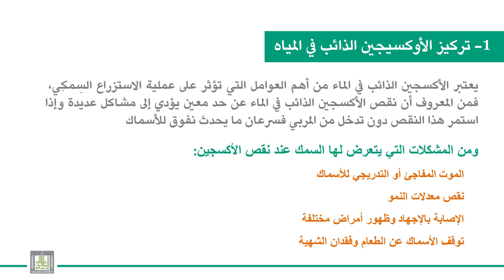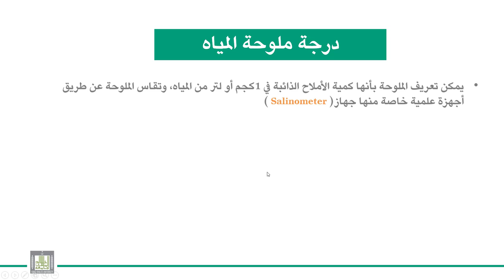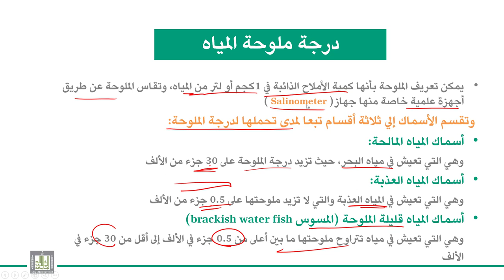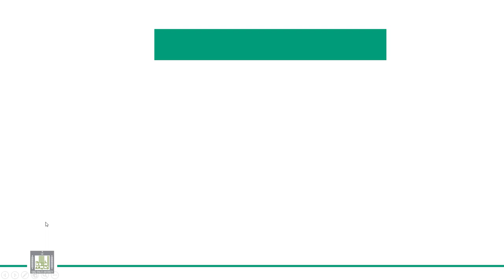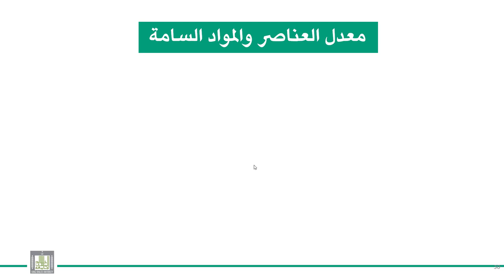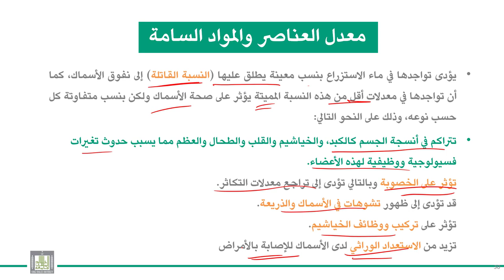الحبليات | الوحدة 8-15 | المزارع السمكية - الصفات الكيميائية للمزارع السمكية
الدرس 15 :  المزارع السمكية - الصفات الكيميائية للمزارع السمكية